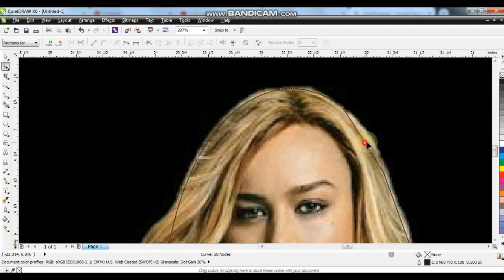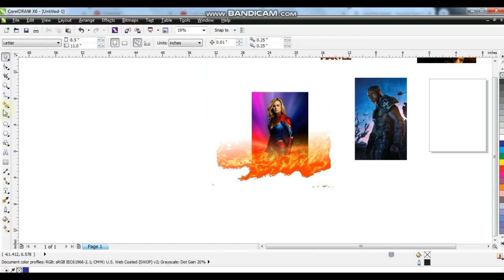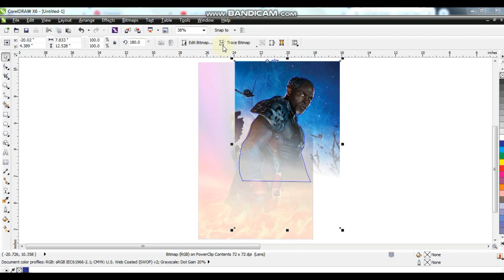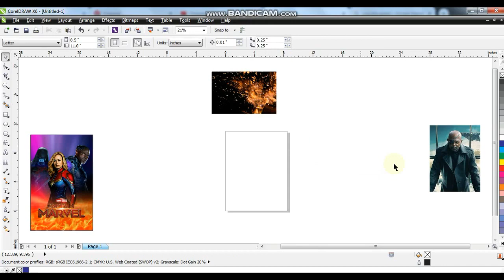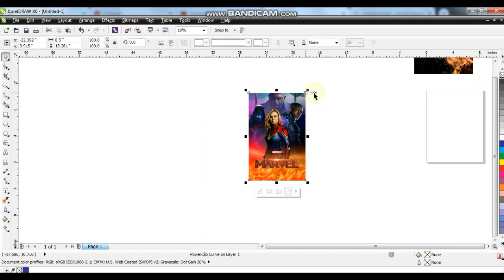Create a Good Action Movie Poster Design in Coreldraw / Learn corelDRAW with Ahsan Sabri